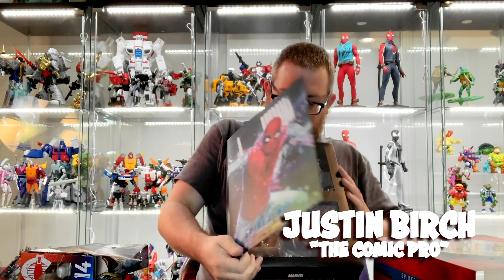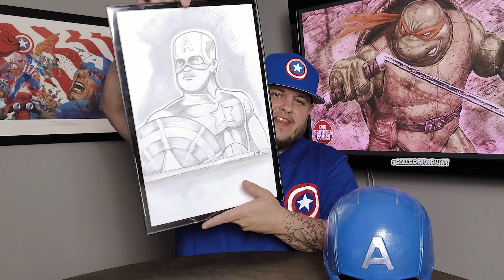THE NEWEST PEICE OF MY CAPTAIN AMERICA COLLECTION!